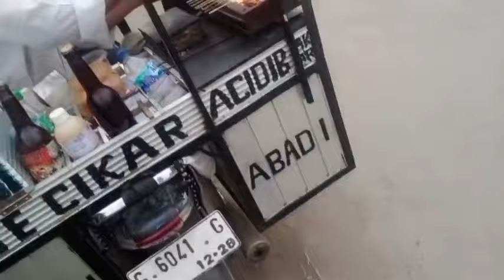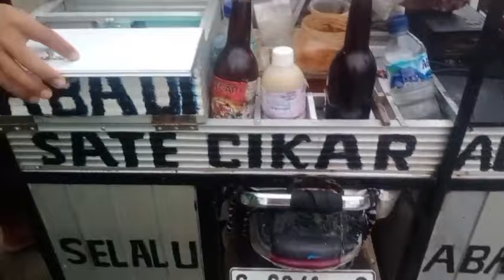JAJANAN YANG JARANG ORANG LAIN JUAL, MENGINGAT SAAT MASIH BOCiL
ideUsaha Beliau berjualan aci bakar dari tahun 1995an,